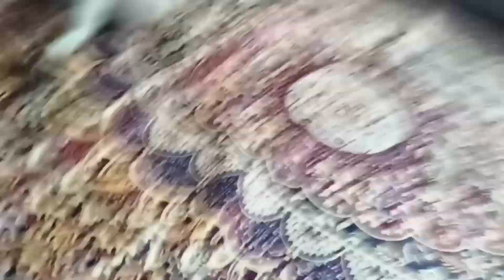हा हा हा हा हा 🥰🤩